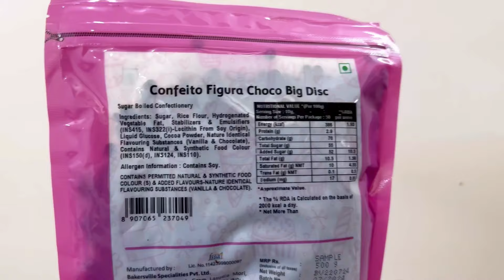Never before seen Bakery Items | Baking Essentials | Cake Decorating | Gift Box from Big Brand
Received this Huge Box full of New Bakery Items from my favourite brand @Bakersville